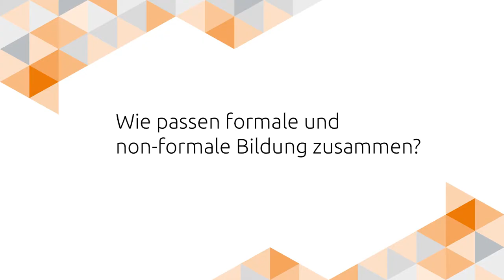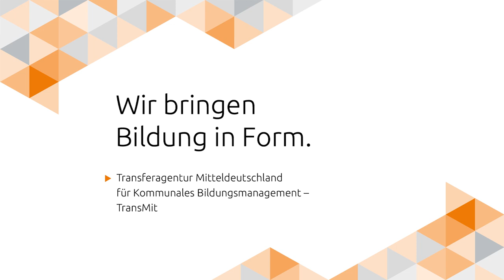Was Kommunen über non-formale Bildung wissen sollten (Prof. Dr. Birgit Reißig)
Bildung ist so viel mehr als Schule! Im Interview spricht Prof. Dr. Birgit Reißig, Leiterin der Außenstelle des Deutschen Jugendinstituts e.V. in Halle, über non-formalen Bildung und ihren Stellenwert in der Bildungslandschaft vor Ort.